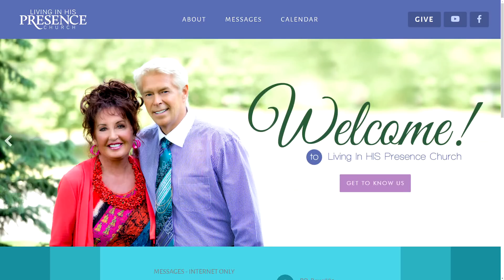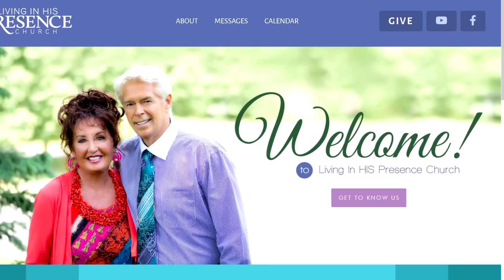05-19-2023 The Plague Of Narcissism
Roberta Shares from the Biblical perspective, the spread of narcissism in the church today and how to recognize it.